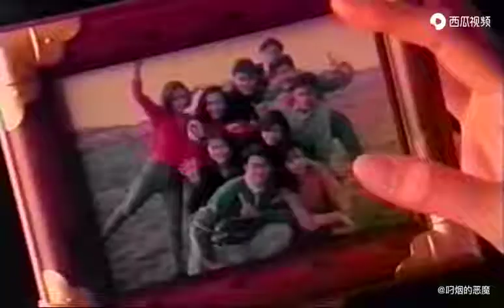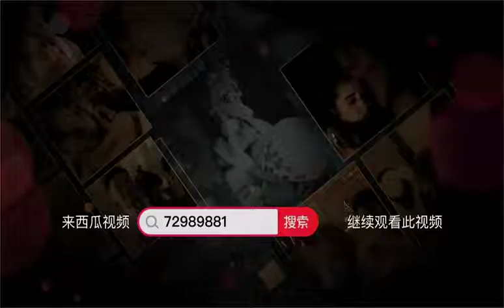MTV一首 歌名 与演唱者 未知